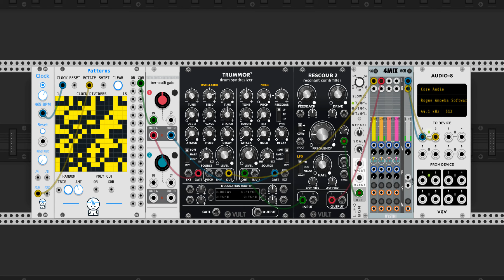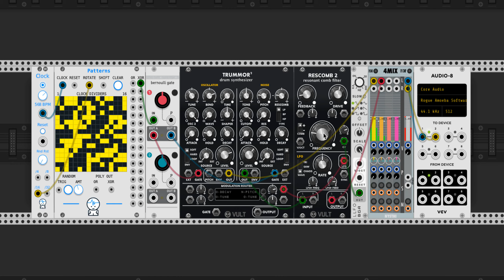glitchy demo - VCV Rack